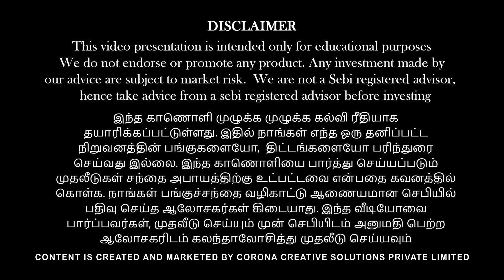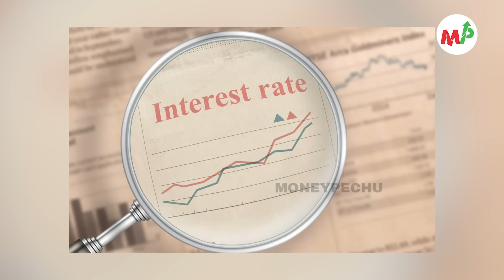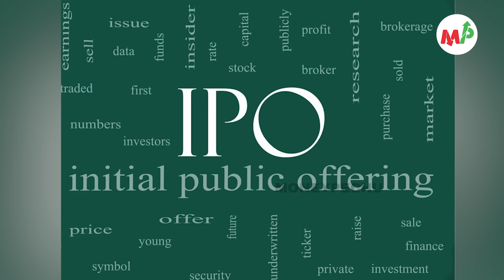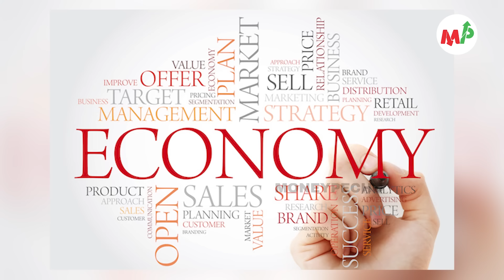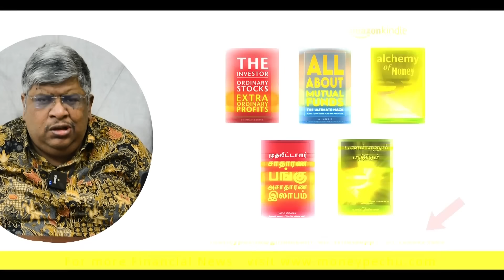45000 கோடிக்கு விற்று இருக்கிறார்கள்!!! இனி என்ன நடக்கும்? | Anand Srinivasan